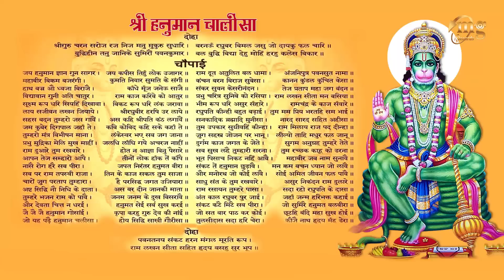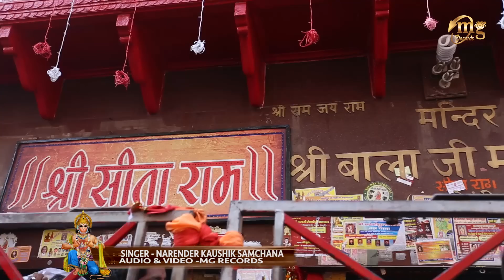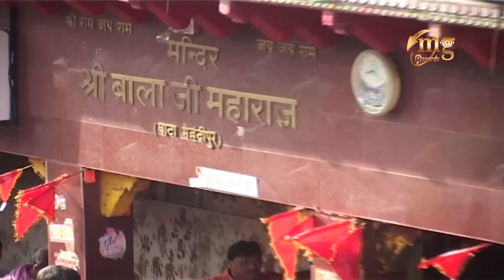14 Bebe ghar Me Jyot Jgaya Narender Kaushik Full Song | Vol-6 | Devotional Song| Balaji Song 2016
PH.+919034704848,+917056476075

Album - Bol Pade Ne Balaji || Vol-6 || Bol Pade Ne Balaji

Song -  Bebe ghar Me Jyot Jgaya

Lyrics-   Ashok Ghuniya

Starring -  Narender Kaushik

Directed By - S.K

video -  MG PRODUCTION HOUSE

Download full mp3 song from iTunes -